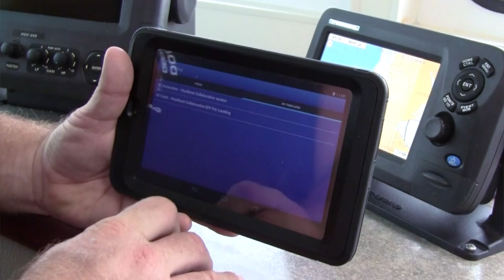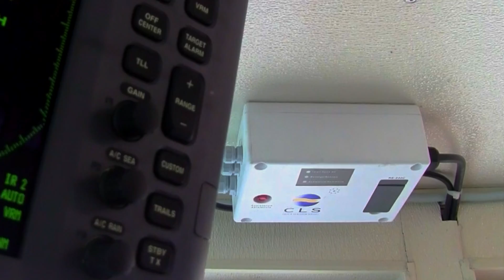Gulf Charter Boat Data Collection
Right now, Gulf of Mexico charter boat captains just like you are working together to create sweeping changes to fisheries data collection so that fishery managers can have, for the first time ever, accurate and timely data upon which to make their decisions. Please consider volunteering for this program so you can be part of the solution.

National Fish and Wildlife Foundation, Gulf Seafood Institute, CLS America